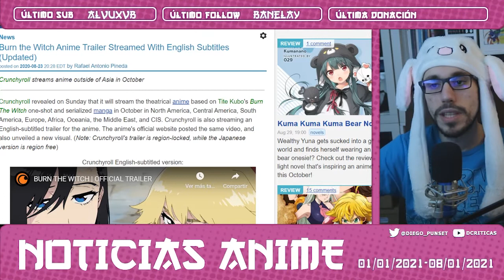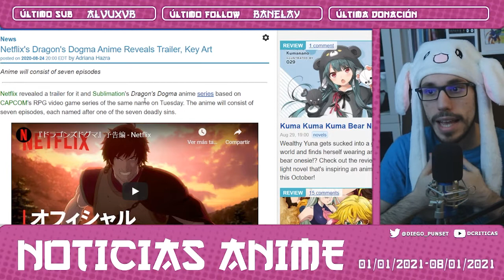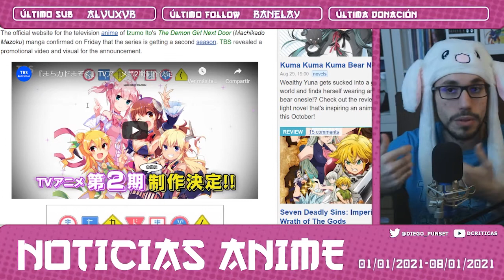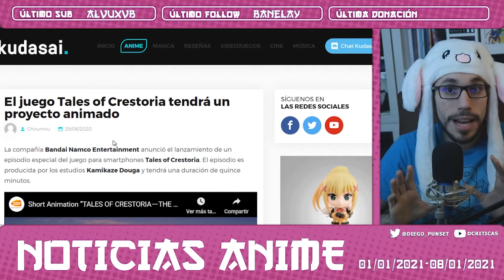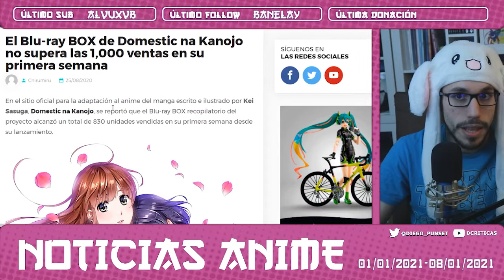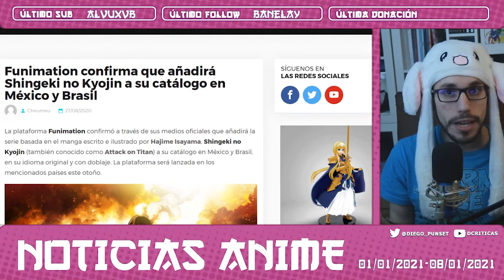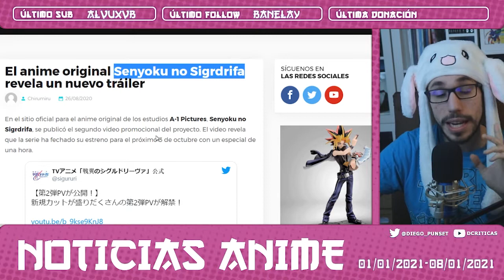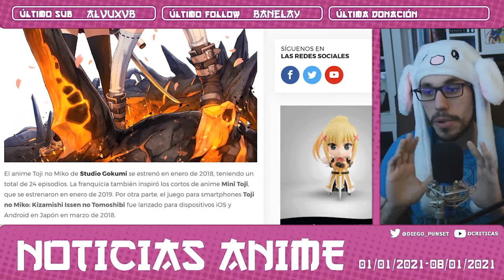Noticias ANIME: Trailer de Burn The Witch, Dragon's Dogma y 2ªT de Machikado Mazoku confirmada!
Este video recoge la actualidad del anime del 22 al 29 de Agosoto de 2020.
RECUERDA SEGUIRME EN TWITTER Y EN TWITCH PARA NO PERDERTE EL PRÓXIMO DIRECTO: